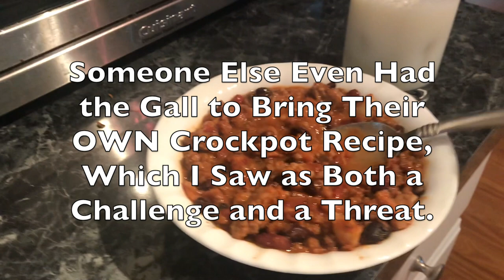Calico Beans Recipe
Here is an old recipe from my family.  It's lovely!

1 Pound Beef
1 Pound Sausage
1/2 Pound Bacon
1 Cup Diced Onions
2 Cans Pork and Beans
1 Can Butter Beans
1 Can Kidney Beans
1 Cup Catsup
3/4 Cup Brown Sugar
1/4 Cup White Sugar
4 TBS Apple Cider Vinegar
1 tsp Dry Mustard